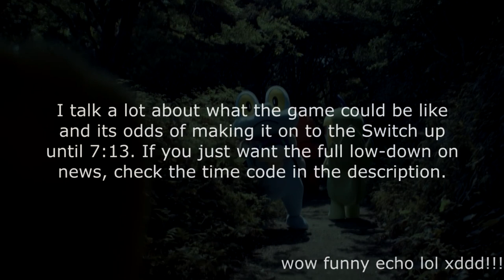Pokemon Mystery Dungeon on Nintendo Switch? - Is It Happening?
Pokemon Mystery Dungeon is a spinoff series of the main Pokemon series. Despite being a predominately handheld series, we might be getting a port or a brand new game on the latest gaming hybrid: the Nintendo Switch.